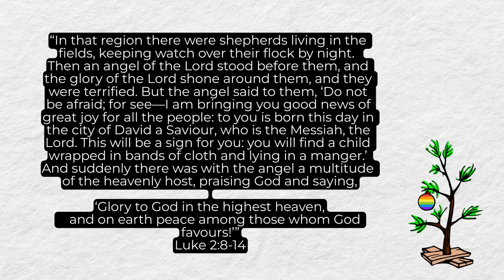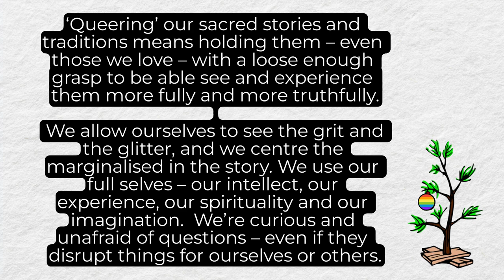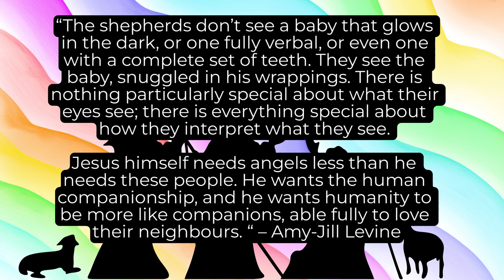Queering Christmas with Charlie Brown (Talk Only) - IGB - Danielle Wilson - 10 Dec 2023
This is Danielle Wilson's talk titled 'Queering Christmas with Charlie Brown' (looking at Luke 2:8-16).  This was part of our annual Nine Queer Lessons & Carols Service

The camera got bumped and only picked up audio, so we added the visuals back into this video!